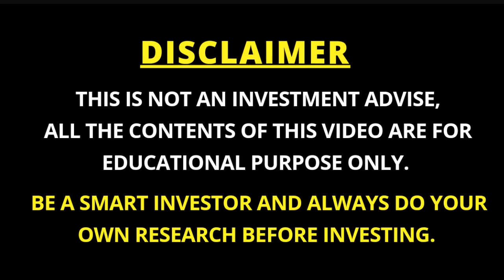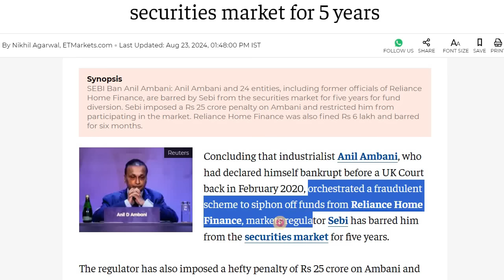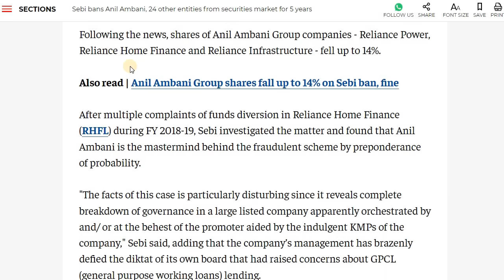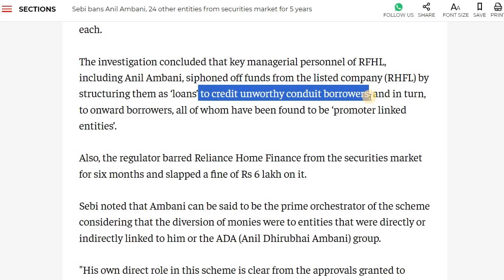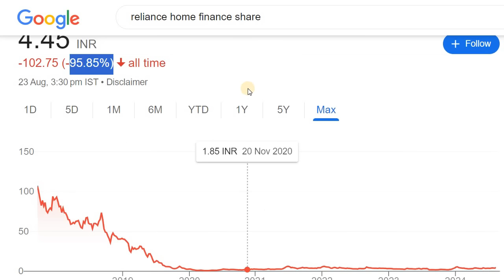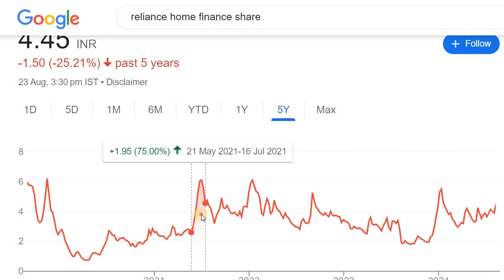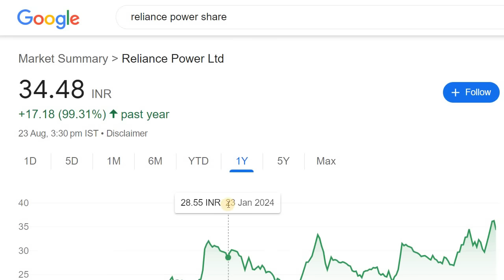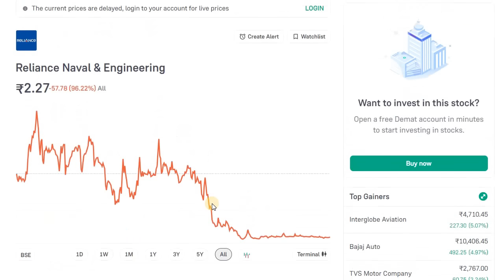BAN ON ANIL AMBANI FROM SECURITIES MARKET | ANIL AMBANI GROUP STOCKS | SEBI | STOCK MARKET KANNADA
Discussed about the Anil Ambani Group Stocks

2. ಯಾವುದೇ ಷೇರನ್ನ ಯಾವ ಲೆವೆಲ್‌ ಅಲ್ಲಿ BUY ಮತ್ತು SELL ಮಾಡಬೇಕು ಗೊತ್ತಾ? BUYING AND SELLING LEVELS OF STOCKS
14. Is it Possible to Earn while you are Sleeping? ನಿದ್ರೆ ಮಾಡೋವಾಗಲೂ ಹಣ ಗಳಿಸೋಕೆ ಸಾಧ್ಯಾನಾ? ಹೇಗೆ?